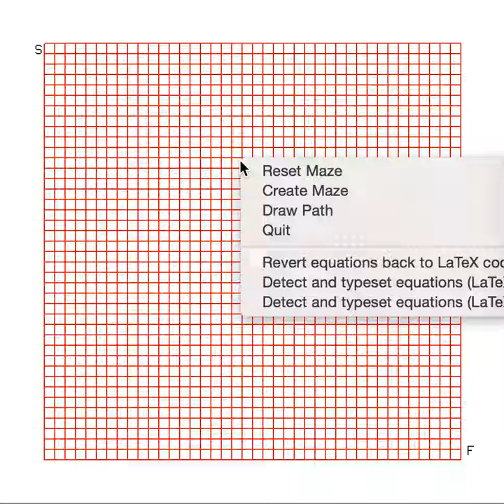Maze Solving Algorithm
Designed and implemented a GUI based C++ application to randomly construct an n X n maze with a path from a start cell to an end cell.